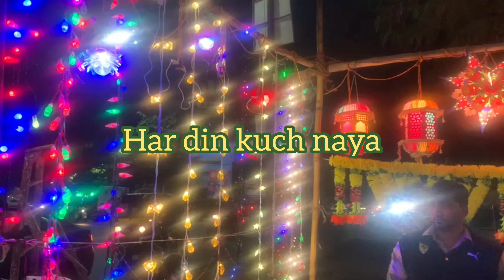लक्ष्मी पूजा,100 से ज्यादा वैराइटी की लाइट,महाराष्ट्र में दिवाली की रौनक, गणेश लक्ष्मी की मूर्ति,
लक्ष्मी पूजा,100 से ज्यादा वैराइटी की लाइट,महाराष्ट्र में दिवाली की रौनक, गणेश लक्ष्मी की मूर्ति,अनेको प्रकार के दिये